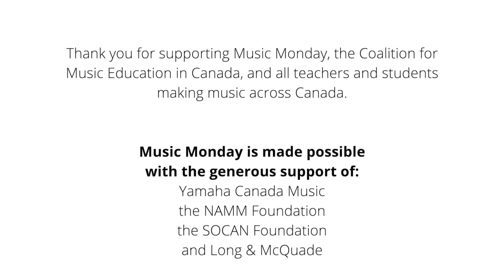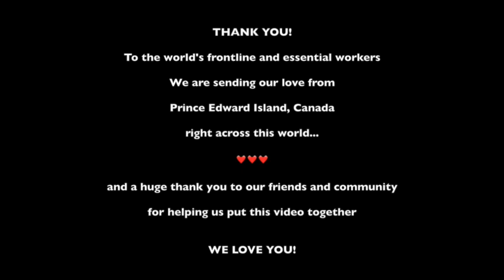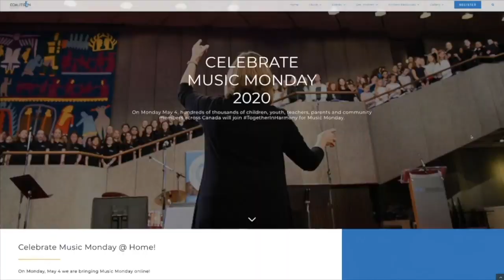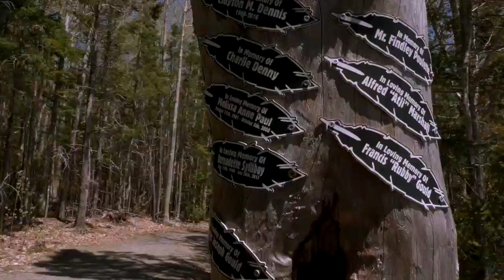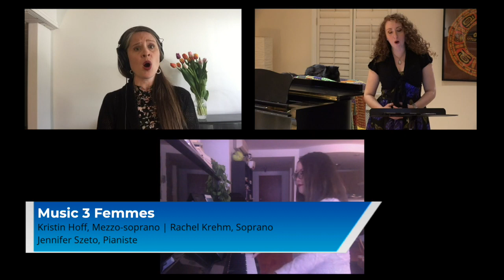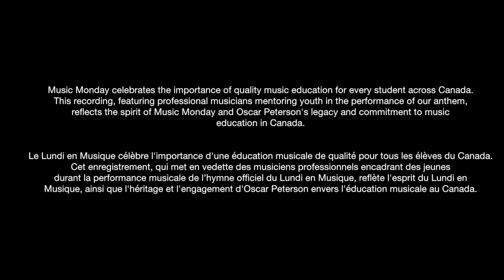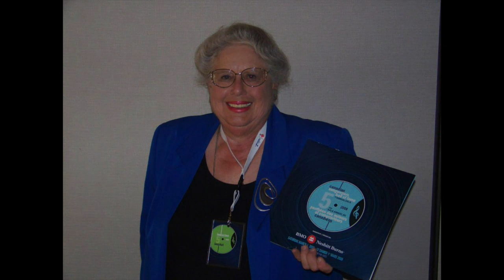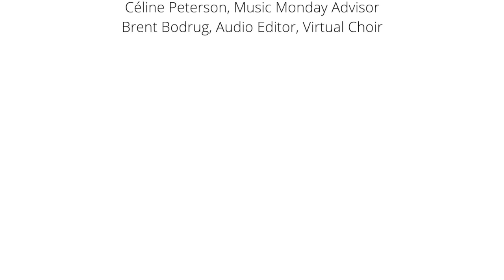Music Monday - Section 1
720+ Testing the stream strength/settings/interactivity, WITH FB